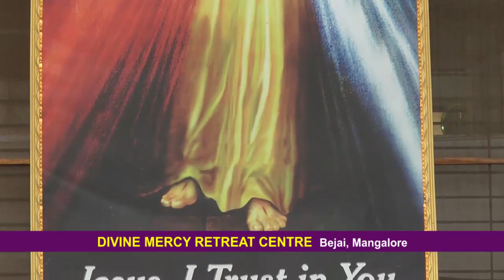Holy Mass - Capuchins Mangalore - 03.03.2017